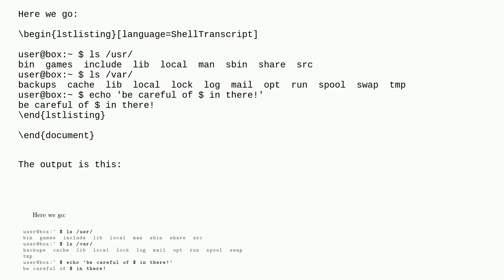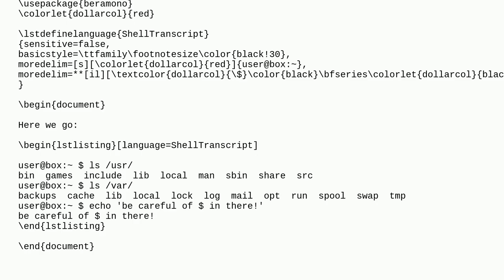Tex: Color a single listings comment delimiter (shell transcript language style)?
Color a single listings comment delimiter (shell transcript language style)?

A special thanks goes out to the community

  listings color